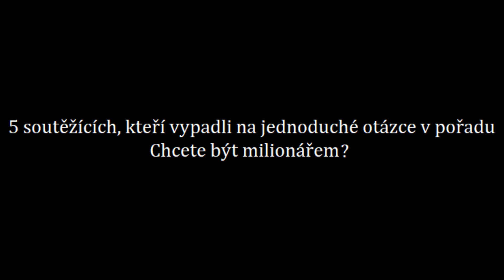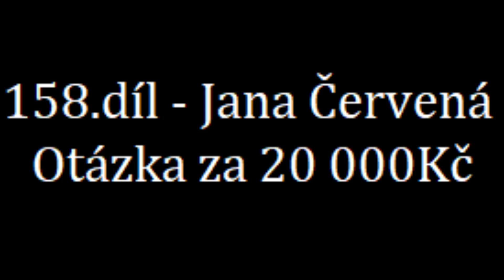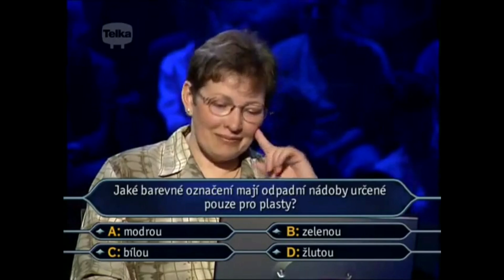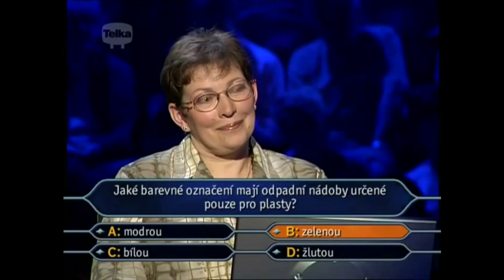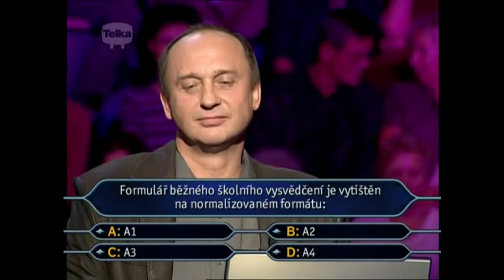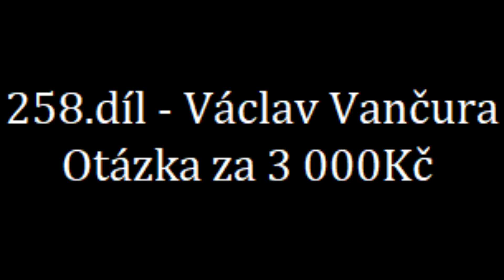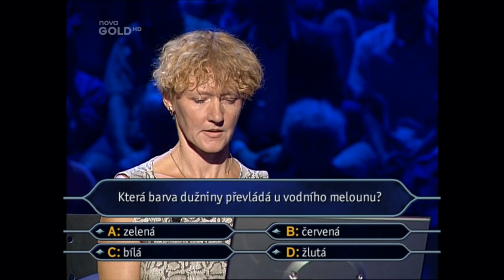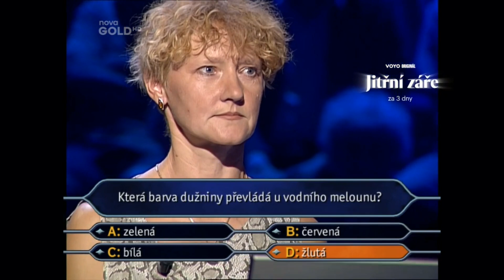5 soutěžících, kteří vypadli na jednoduché otázce v Chcete být milionářem?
Předchozí video bylo zablokováno, tak doufám, že se to tentokrát nestane.
0:11 - Jaromír Rohlena (135.díl) - otázka za 20 000Kč
1:47 - Jana Červená (158.díl) - otázka za 20 000Kč
4:50 - Jaroslav Kroh (212.díl) - otázka za 10 000Kč
6:16 - Václav Vančura (258.díl) - otázka za 3 000Kč
8:05 - Vendula Möllelová - otázka za 40 000Kč